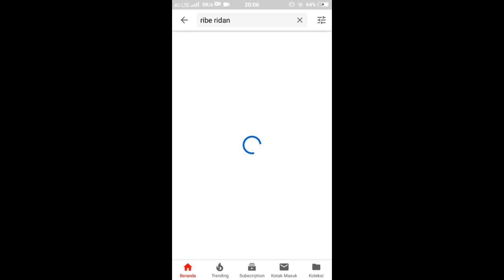BAGAIMANA CARA MENDAPATKAN GREEN EGG? EVENT WONDERLAND - GARENA FREE FIRE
BTW BUAT DAN EDIT VIDEO JUGA SUSAH JADI HARGAI.